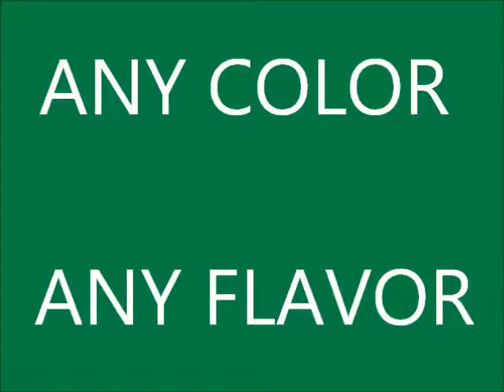My Movie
Movie Advertisment for Mountain Dew